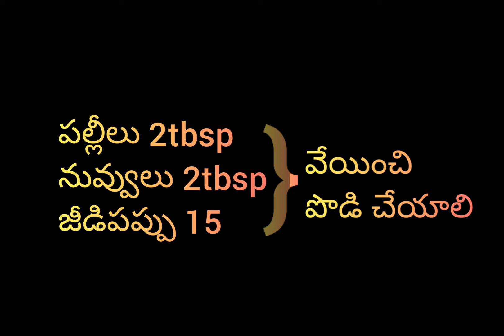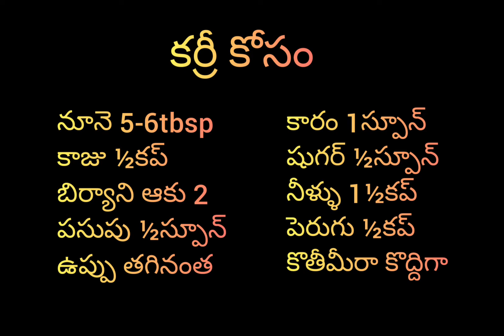kaju soya curry | soya recipes | full protien recipe